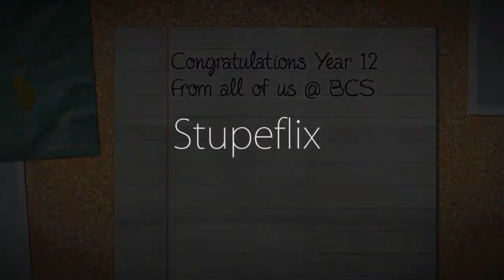Boorowa Central School Year 12 Farewell Video - 2017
The video created for Year 12 on the occasion of their graduation.  First shown at their graduation assembly on the 20th of September, 2017.